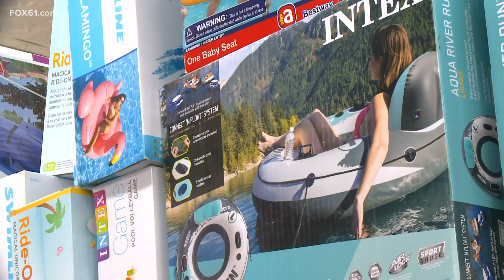Heat causes business boom for hardware stores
Rain, heat and humidity has kept hardware stores busy.